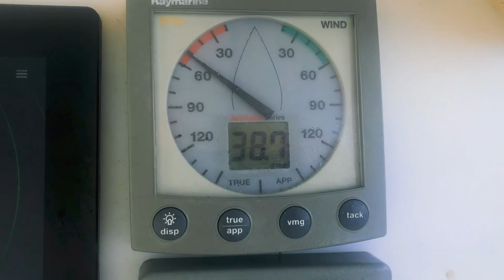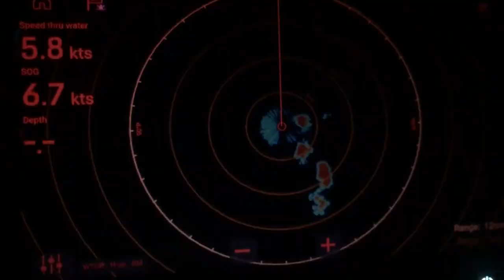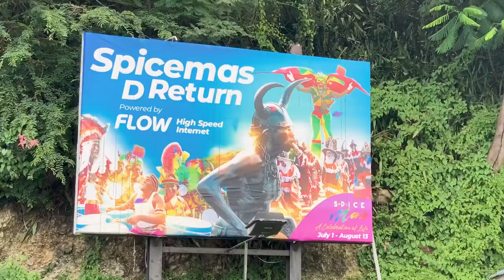Sailing to CARNIVAL! The wild party that lasts 3 days! [Ep52 RED SEAS]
When we arrived in Grenada, we made it just time for Carnival - and it was wild! Parades started on the streets at 4am and revellers were dancing and celebrating for three days straight. We didn't have as many feathers and sequins as some, but we still did our best to join in the fun and we had an absolute blast. Come and join us at the party of the year!

⏰ Time Stamps ⏰
00:00 Coming up
00:55 Last time on Red Seas
01:30 Mayday call at sea
04:25 Sailing into Grenada
07:07 Carnival!
08:05 Traditional spicemas
08:52 Live steel pan orchestras
11:32 Carnival at night
13:30 Renewing our passports overseas
19:37 Our engine is broken! Or is it?
21:17 On the move again
22:52 Outro & blooper

🎵 Music 🎵
[THEME SONG] Arrows & Bullets - Big Idea

📖 Our Story 📖
We're Iain and Brioni, a couple of ginger Scots who sold everything we own and moved to the Caribbean to buy a boat that we could call home. We have a habit of finding ourselves in the most unusual circumstances, but that’s what makes life interesting! We love to travel, we love the sea and we love sharing inspiring stories about inspiring people.